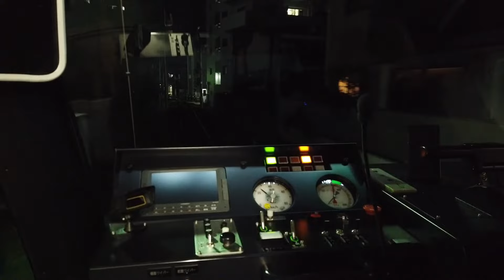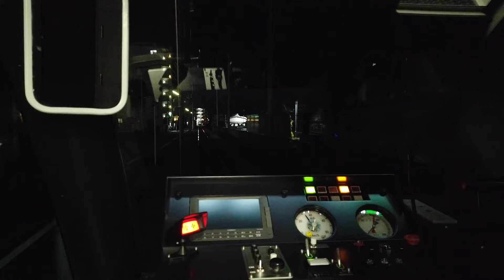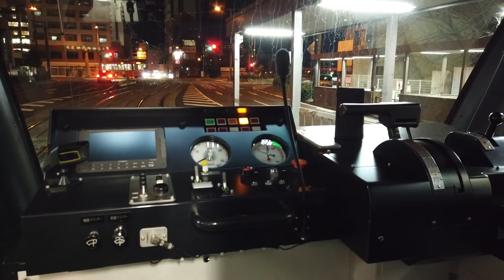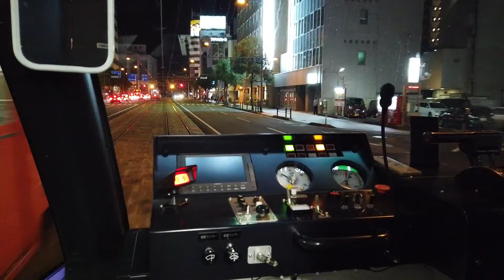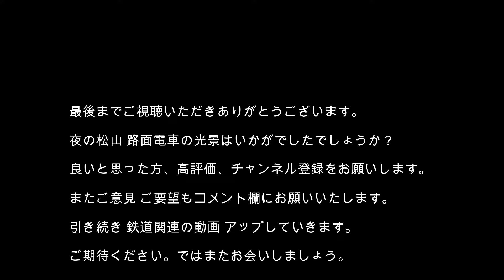【路面電車】No275 松山 伊予鉄道 1番系統 環状線に夜 乗車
愛媛県松山市 伊予鉄道 路面電車の1番系統に松山市駅から夜間 乗車しました。夜の松山市街地のl光景を後方展開にてお楽しみください。